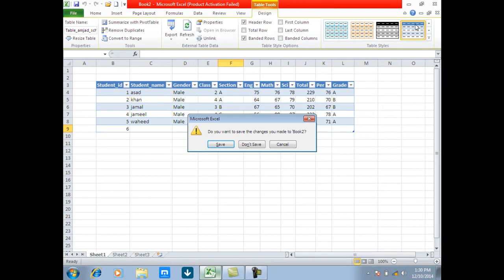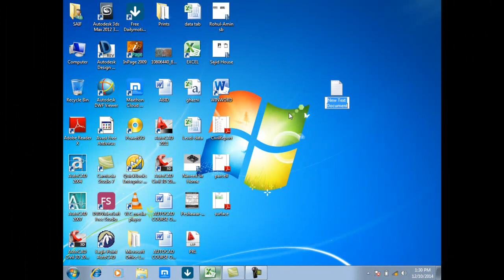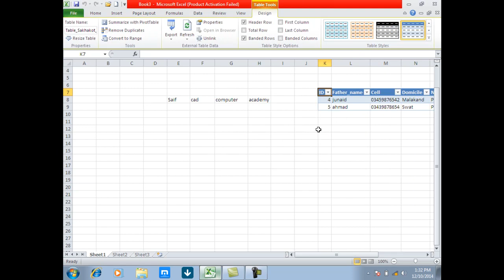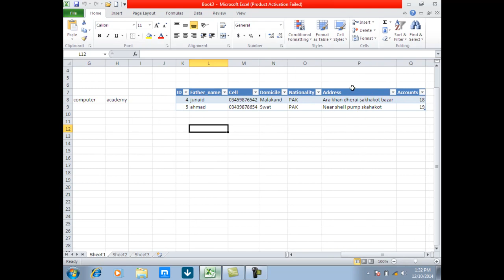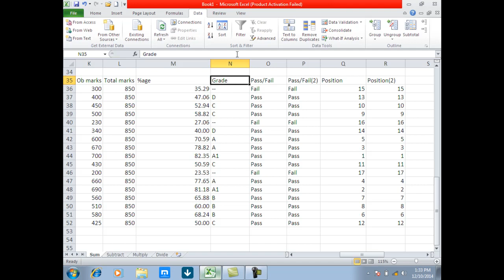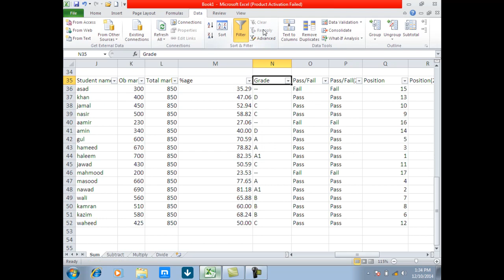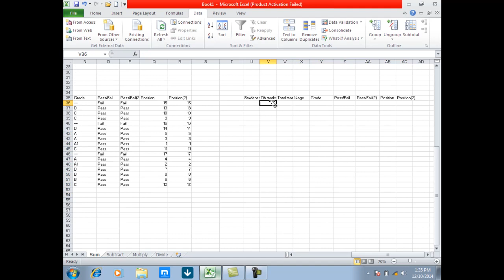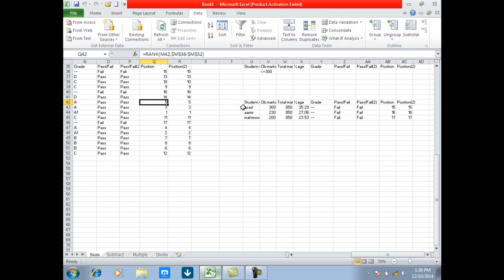Excel Tutorials for accountants | Excel Tutorial for Beginners | Complete Excel Tutorial in Pashto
This is video # 6 of the Tutorial series of Ms Excel in Pashto Language. This is step by step tutorials from start to finish. I will cover all option available in MS Office. later will make step by step on other Microsoft applications

Order a business card